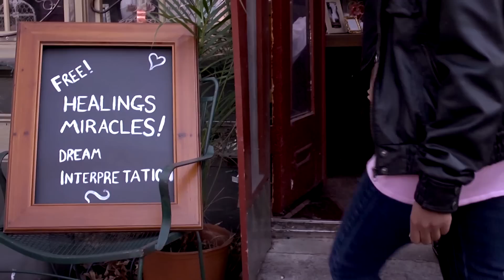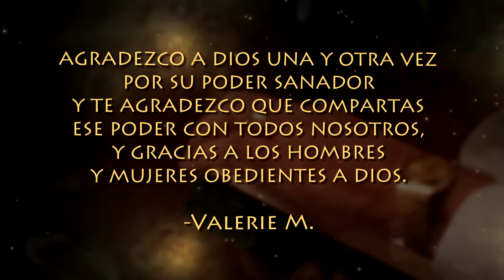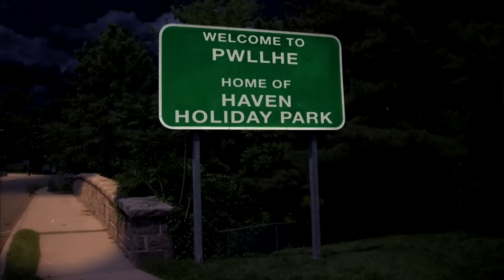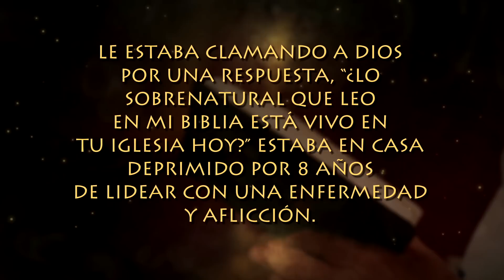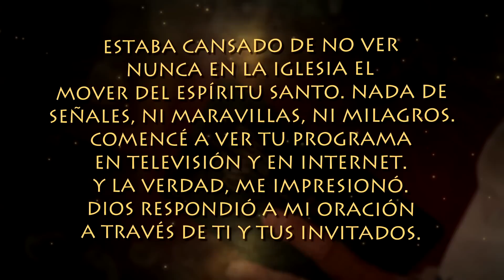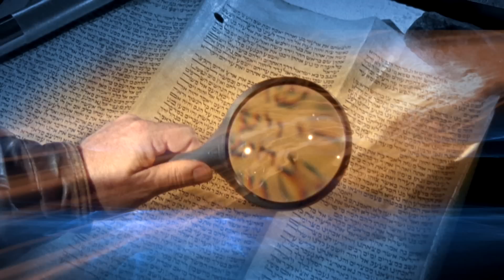El Café de Los Milagros | Aliss Cresswell | Sid Roth - ¡Es Sobrenatural! Televisión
Deseamos que sea equipado en el llamado de Dios para su vida. ¡Aprenda con los mejores maestros de todo el mundo! Nuestra escuela es: • conveniente • fácil • asequible • disponible a su propio tiempo En Inglaterra, Aliss Cresswell atrae la gente a sus tiendas con letreros que dicen, “Oramos por milagros”! Más del 90% reciben un milagro, y se abren al Evangelio. Te invitamos a que sigas nuestra ÚNICA página oficial de Facebook para que te conectes con nuestra comunidad: